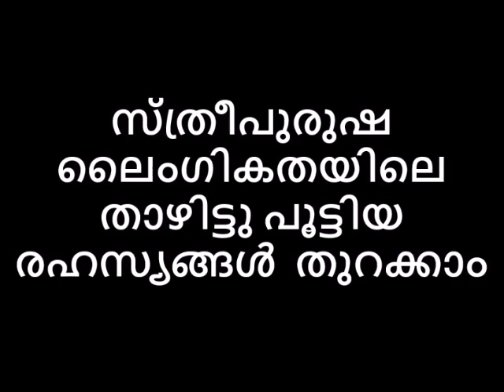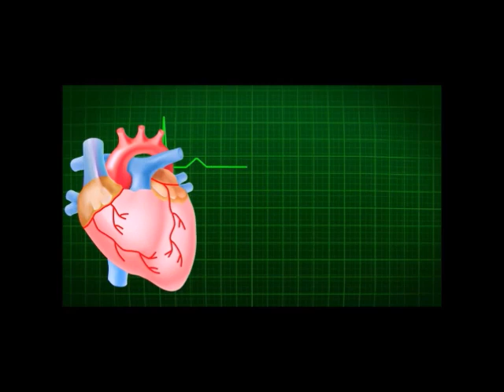സ്ത്രീപുരുഷ ലൈംഗികതയിലെ താഴിട്ടു പൂട്ടിയ രഹസ്യങ്ങൾ